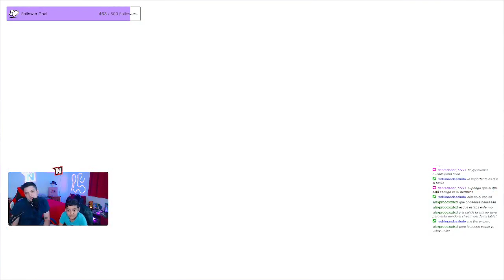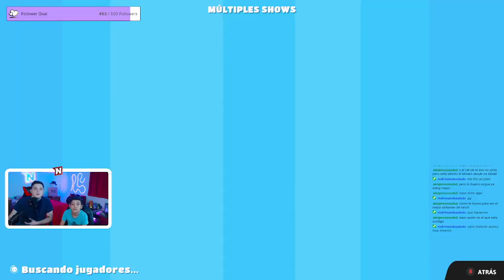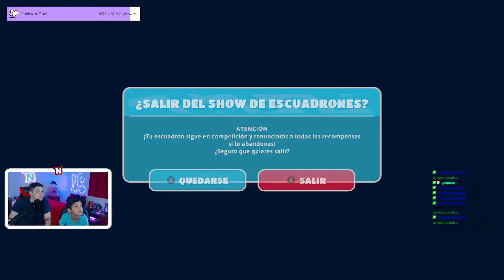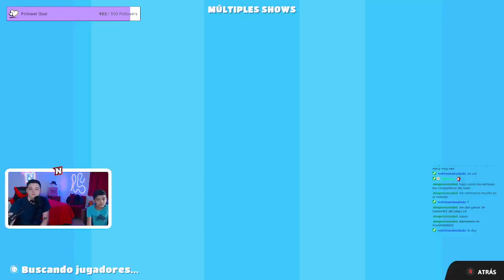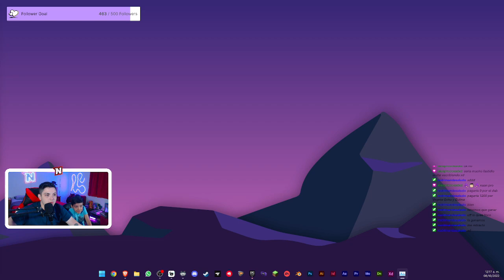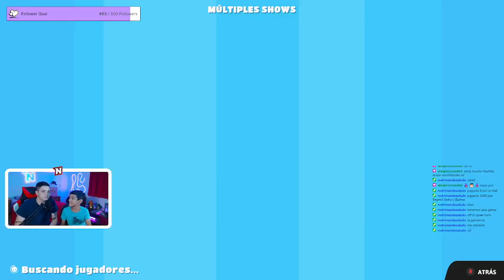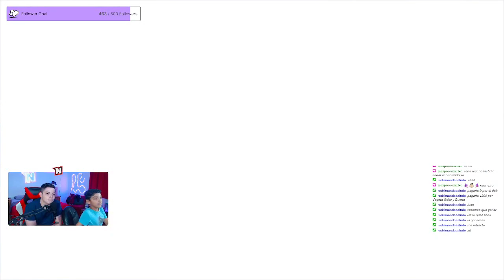Los Frijolocos 👀👑 | Fall Guys | NAAN | !sub